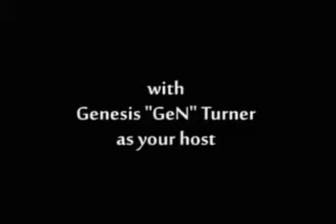Hello! Dood! episode 8A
Hello! Dood! is a weekly podcast about the latest Hello! Project news and GeN' reviews of misc H!P stuff.
Feel free to send feedback to the Hello! Dood!

and visit the Hello! Dood! blog